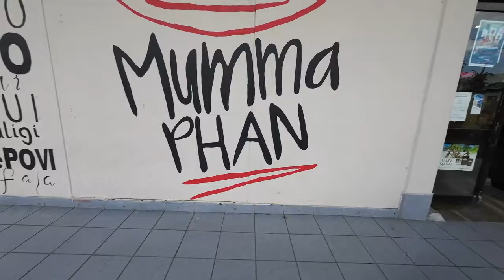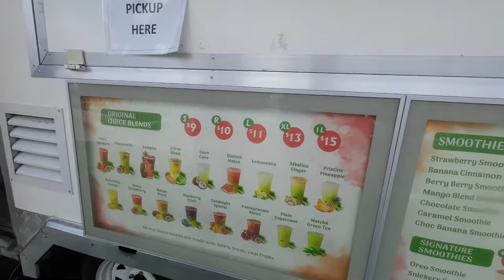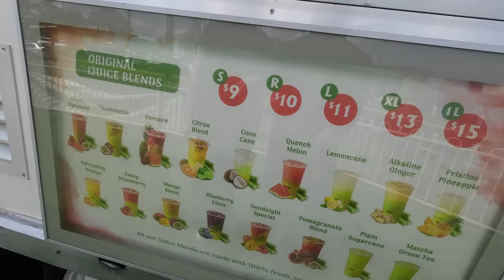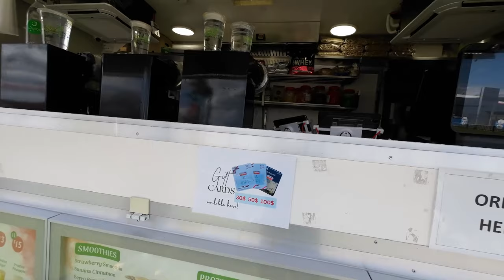Samoan Food Vietnamese cook!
Island food at Mumma Phan in Lansvale Cabramatta a very good spot to get your Pacific Island food.